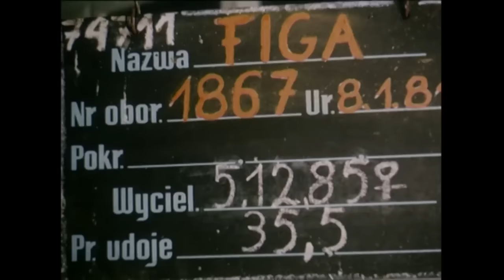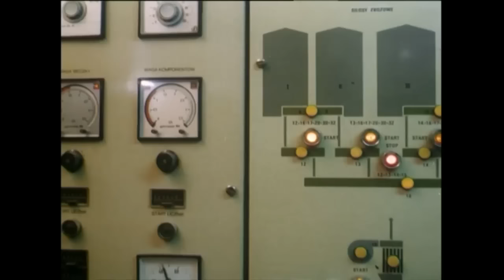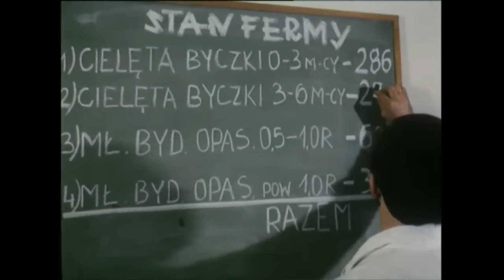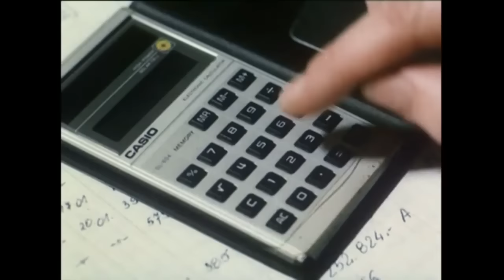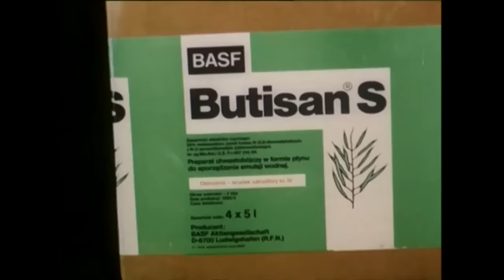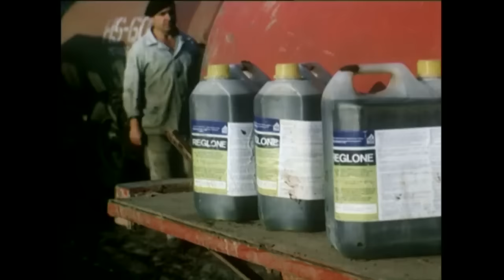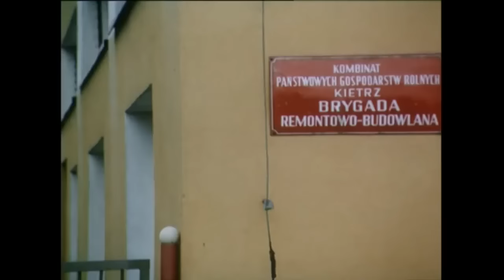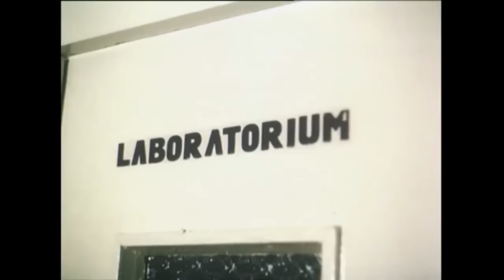PRL 1985! ☆ GIGANTyczne żniwa Kombinat Rolny Kietrz! ㋡ Dokument w KOLOR! HD! ☆ Sezon w PGR SKR KR ☆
❌ OGLĄDAJ DO KOŃCA W PEŁNEJ JAKOŚCI! ❌

👀 WBIJAJ ŚMIAŁO! 👊🏼

👨‍👩‍👧‍👦 JEST NAS! 😍

Halloo Haallloooo!

Kopia Oryginału dodanego! na YouTube przez pana " Henryk Pisuk "
Niestety na jego kanale nagranie zostało usunięte...

Właściciele nagrania:
Scenariusz i realizacja:
- Bonawentura Szredel
Zdjęcia:
- Jerzy Gajzler
Redakcja:
- Włodzimierz Kołodziejczyk
Montaż:
- Bożena Szypulska
Dżwięk:
- Zdzisław Grzelka
Opracowanie muzyczne:
- Unisława Głażewska
Kierownik produkcji:
- Euzebiusz Pindelski
Produkcja:
Wytwórnia Filmów Oświatowych w Łodzi
na zlecenie:
Kombinatu Rolnego Kietrz
                                                             1986r.

Na reklamach które widzicie zarabiają tylko autorzy użytych piosenek!
Filmik został dodany ponownie w celu przypomnienia każdemu pięknych lat Polskiego Rolnictwa! - Czytajcie to z przymrużeniem oka ^^

Znak wodny " PrezesZiaroo " który występuję w prawym górnym roku ma zapobiec złodziejstwu/ przywłaszczeniu sobie czyjeś pracy!

⬆️🔥 NOO! I TO BYŁOBY NA TYLE! 🔥⬆️
👋🏼 3MAJCIE SIĘ!

NUMER #1 NA KARCIE CZASU